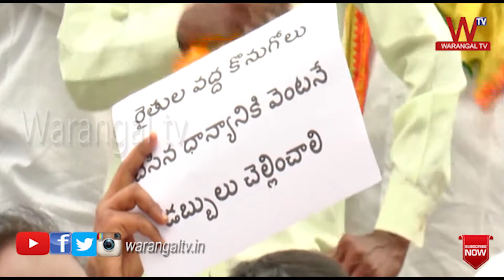TDP Proetst against Petrol & Diesel Hike in Warangal 2018 || Warangal TV